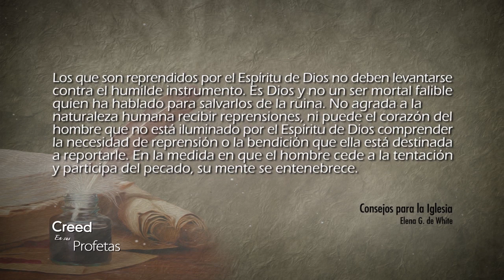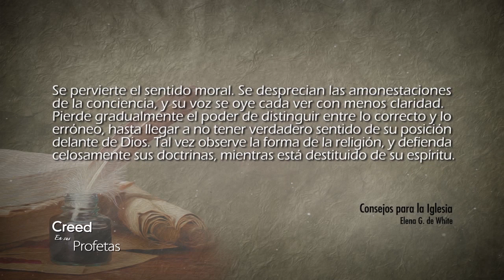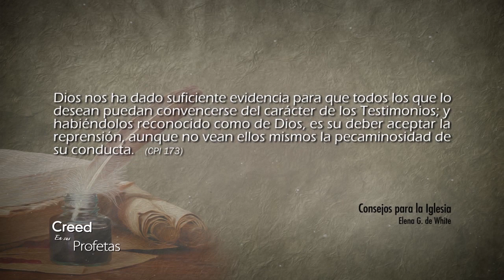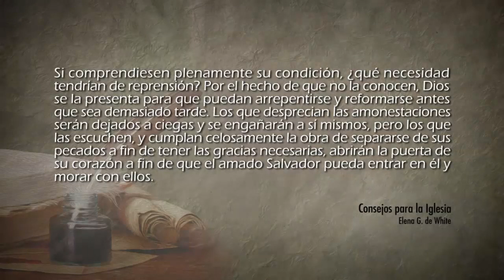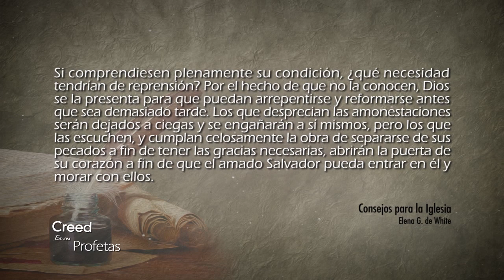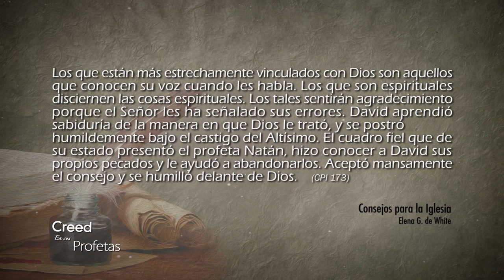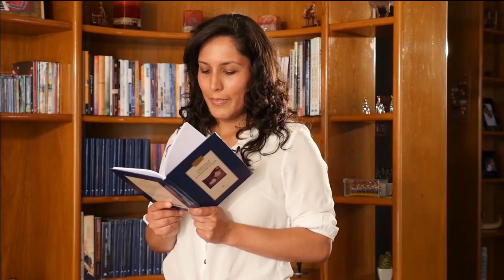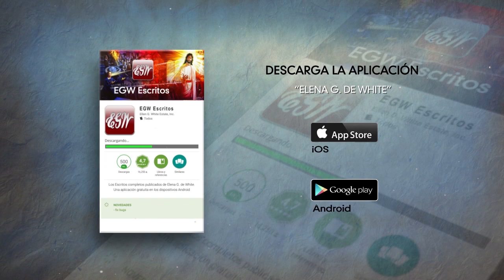Creed en sus profetas - 29/08/2018 – Hebreos 12